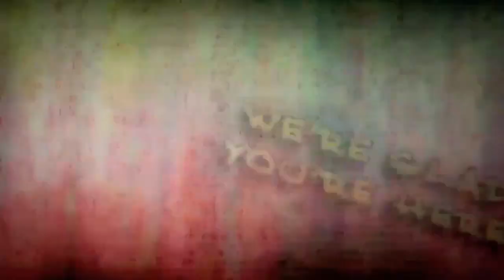Journey Church Real Marriage Week 1 Hows your love life PT01